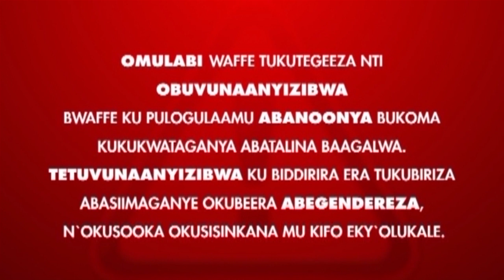ABANOONYA : Asuman Mutuba ayagala anoonya Mubeezi. BB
Njagala omukyala anampa ebirowoozo ebizimba.

Phillip Kaggwa